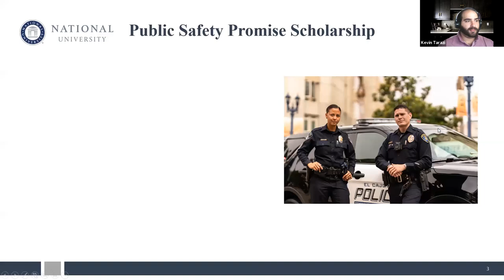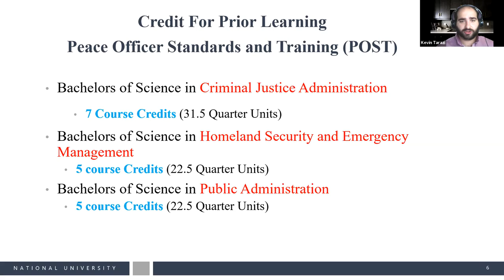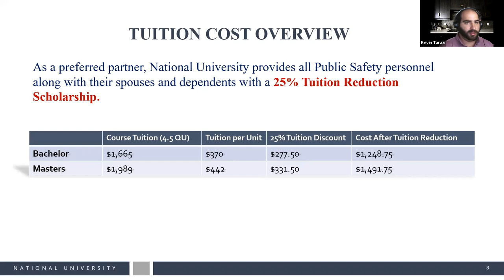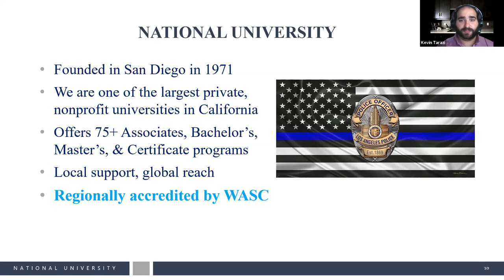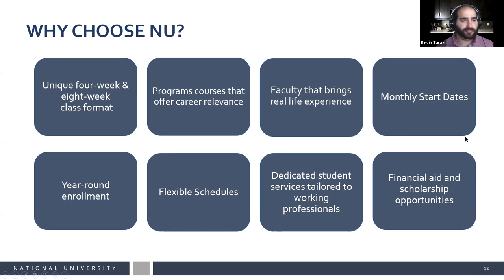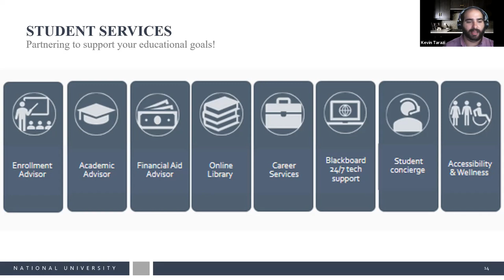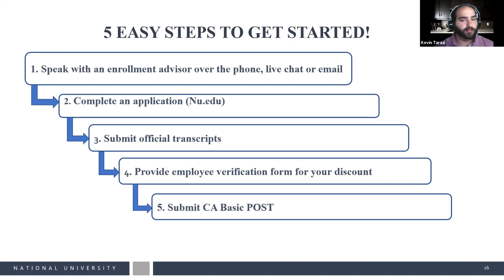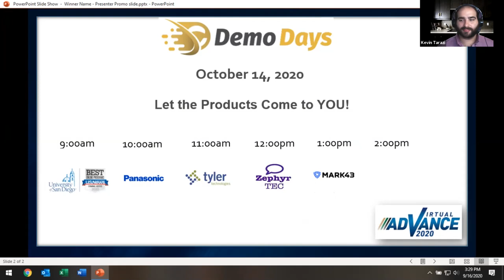CPOA Demo Days: Featuring National University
The Public Safety Promise from National University provides all Public Safety personnel with a 25% tuition scholarship for over 75 degree programs. Training certificates such as POST, FLETC, JCORE, and many more can reduce the length of a degree program.  The Fast Track scholarship allows you to take 4 classes in a 6-month period, and that fourth class is FREE! Learn more about saving over 50% on tuition cost for a degree program.